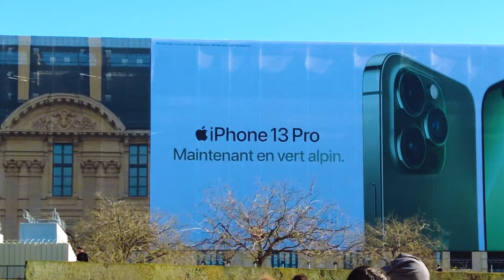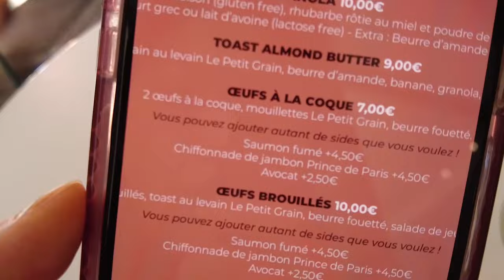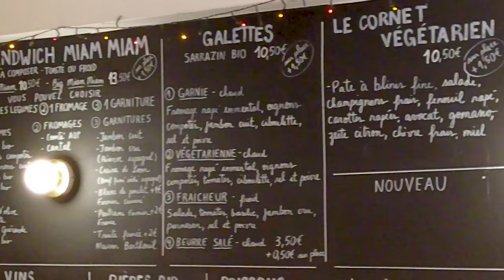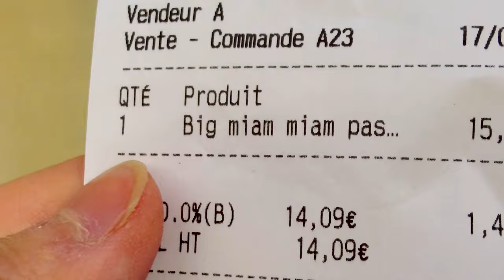Paris Vlog | Breakfast, Brunch, and Pastrami Sandwiches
This weekend I went all around Paris to try breakfast, brunch, and a famous pastrami sandwich from Chez Alain Miam Miam.
Hope you enjoy eggs, croissants, and everything in between!